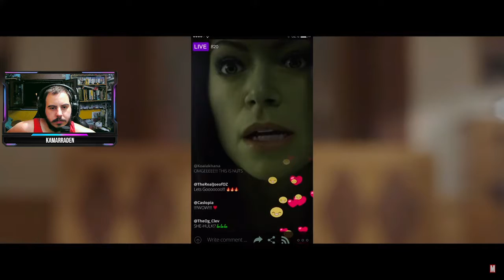😱😱 DAREDEVIL CONFIRMADO EN EL UCM 😱😱 REACCIONANDO AL NUEVO TRAILER DE SHE HULK